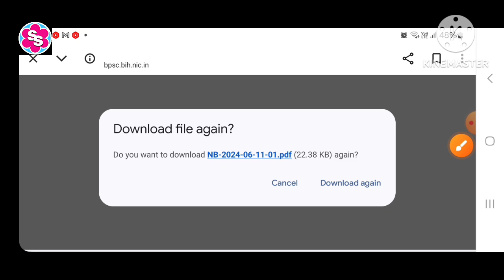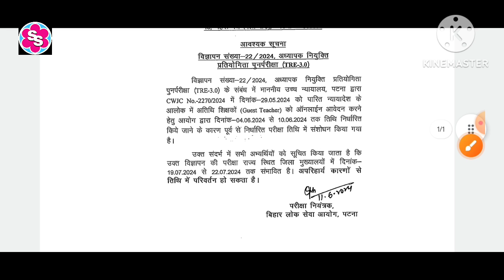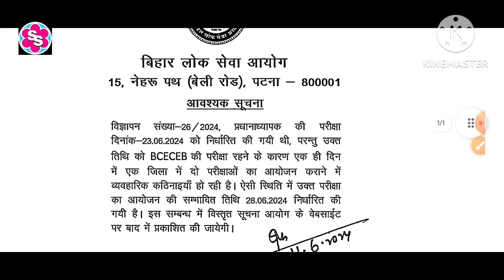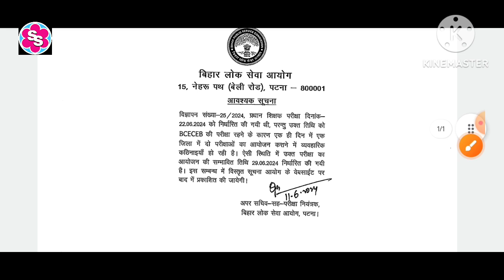BPSC TRE 3.0। पुनर परीक्षा की तिथि घोषित। EXAM DATE FOR Bihar TRE 3.0 ।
बिहार TRE 3.0। पुनर परीक्षा की तिथि घोषित। EXAM DATE FOR Bihar TRE 3.0 ।